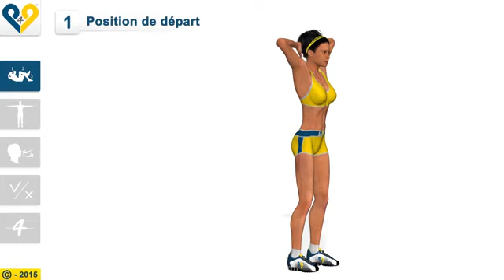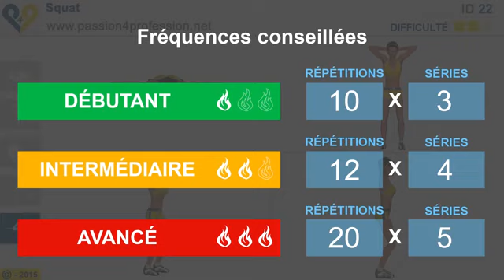SQUATS ET NOTRE MÉLANGE GRAINES AKPI KARITÉ FENUGREC ET NIGELLE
SQUATS OBLIGATOIRE POUR NOTRE MÉLANGE AKPI KARITÉ FENUGREC ET NIGELLE